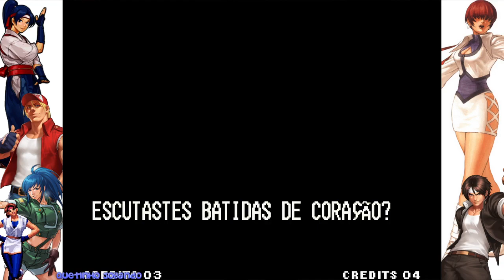Kof 99 Jogando na Roleta Parte 03